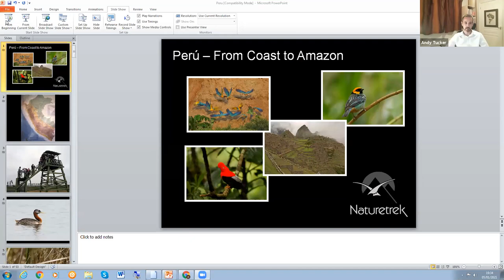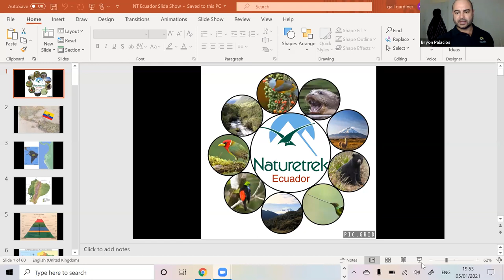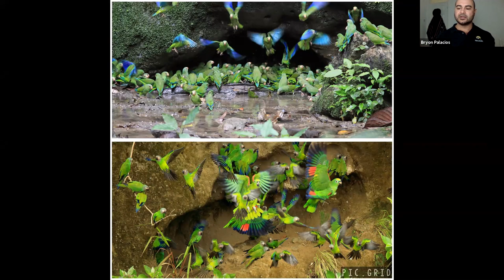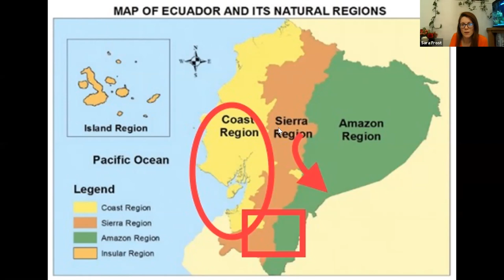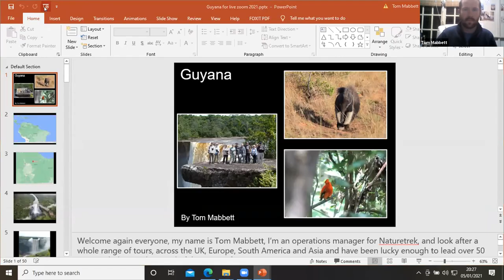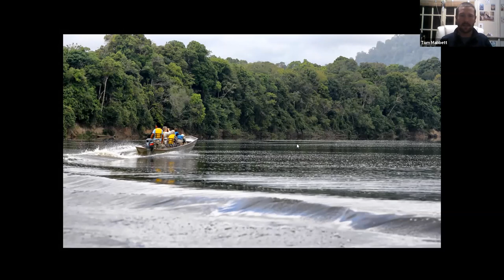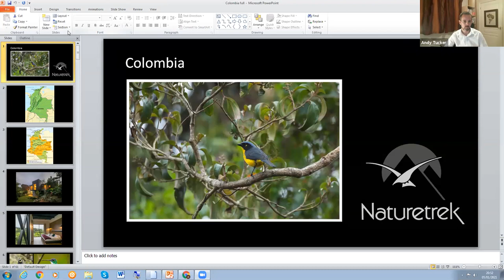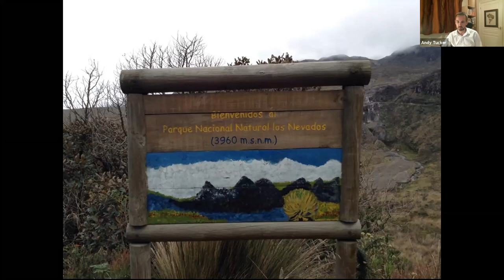Naturetrek Roadshow: South America (Peru, Ecuador, Guyana and Colombia) Part 1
Join our experts as they each talk for 20 minutes about their areas of expertise regarding South American wildlife:

19:30                 Welcome
19:35 – 19:55 Peru (Andy Tucker)
19:55 – 20:15 Ecuador (Byron Palacios)
20:15 – 20:25 Break
20:25 – 20:45 Guyana (Tom Mabbett)
20:45 – 21:05 Colombia (Andy Tucker)
21:05 – 21:30 Questions and chat
21:30                 Close